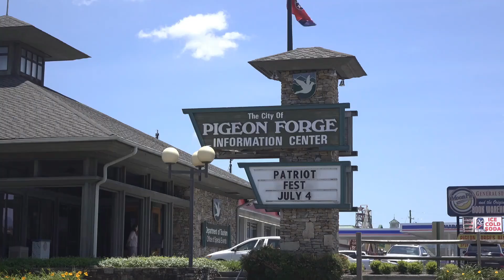The Heart of Appalachia A Journey Through the Great Smoky Mountains & Pigeon Forge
Join us on an immersive journey through the Great Smoky Mountains and Pigeon Forge, where the vibrant local art scene, soul-stirring music, and mouthwatering food tell the story of this enchanting region. Discover hidden gems and explore the cultural tapestry that makes this destination a must-visit for travelers, art connoisseurs, and food enthusiasts alike.